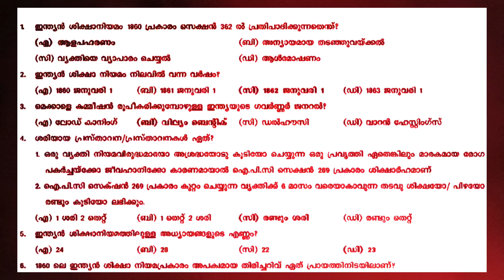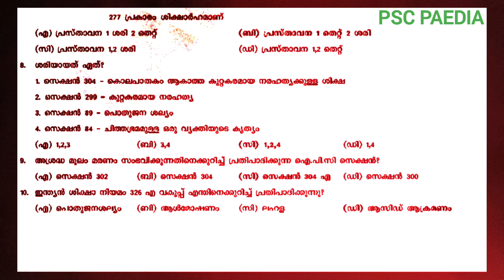KERALA POLICE👮‍♂️CIVIL POLICE OFFICER|IPC IMPORTANT QUESTIONS-1